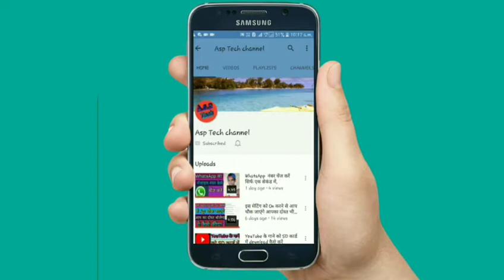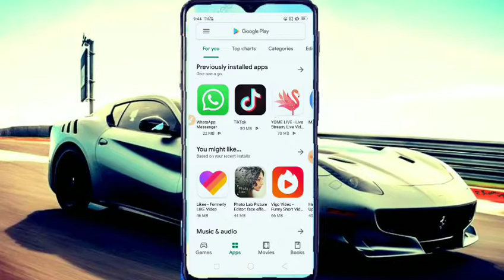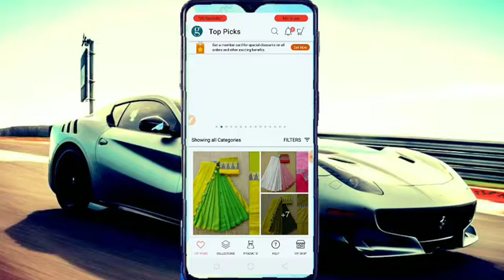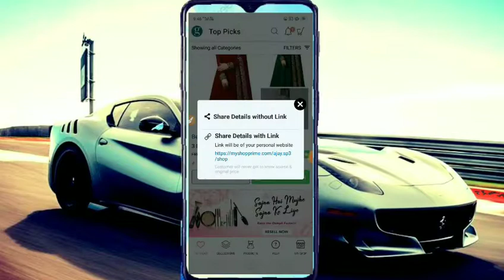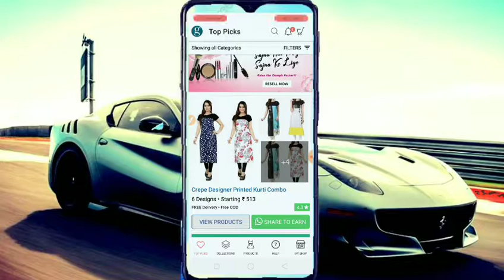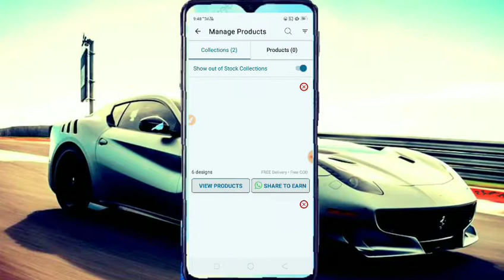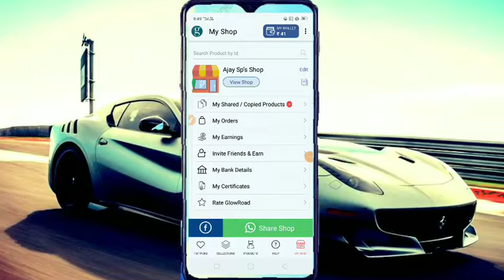Glowroad se Earning कैसे करें, how to make glowroad earning,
Hello dosto aj Ki is video main aap ko bataunga, ki aap glowroad application earning kaise kar sakte hain, glowroad earning kaise karen,

how to make glowroad,
how to make glowroad earning,
how to make earning glowroad,
how to make earning,
how to make earning app glowroad,
glowroad se earning kaise karen,
glowroad se paise Kaise kamaye,
glowroad se paise Kamana sikhen,